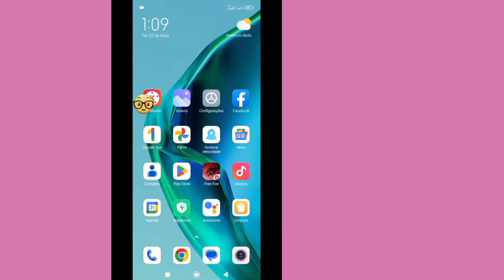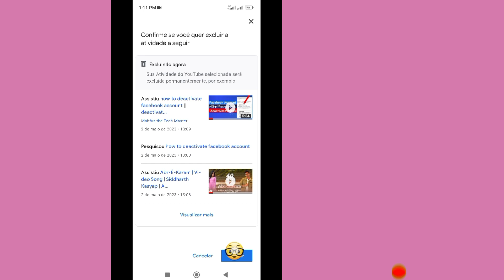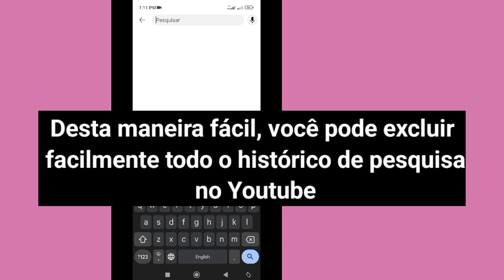Como excluir o histórico de pesquisa no Youtube (Novo 2023) | Excluo seu histórico do YouTube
Neste vídeo, mostrarei como excluir o histórico de pesquisa no Youtube.  É muito fácil e simples.  Então continue assistindo o vídeo completo sem pular para aprender.

Por favor, assine nosso canal para obter mais conteúdo útil. Se você tiver alguma dúvida, deixe-me saber o comentário abaixo.